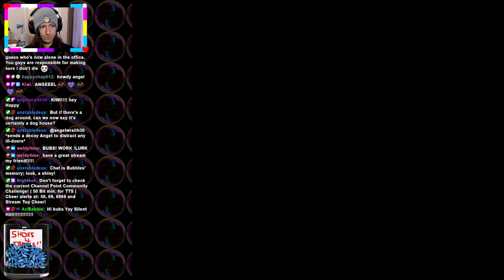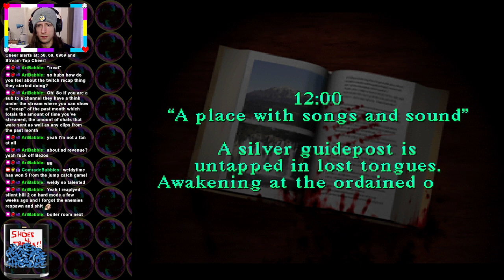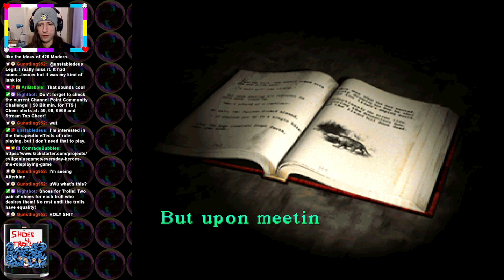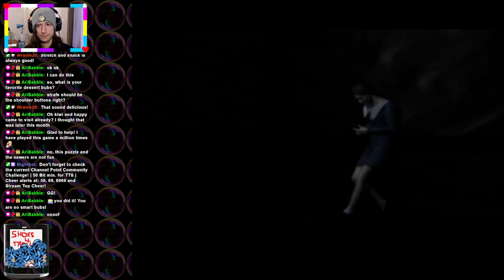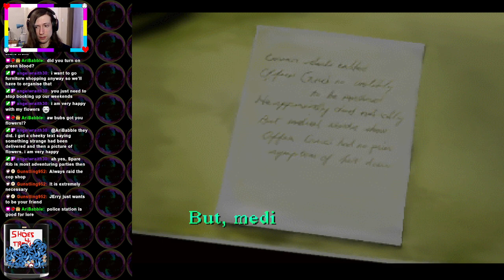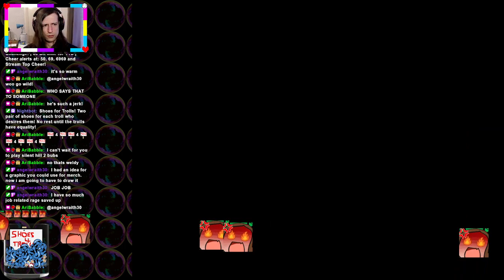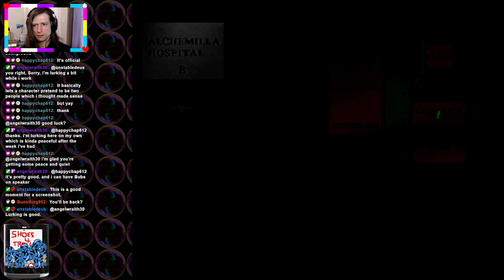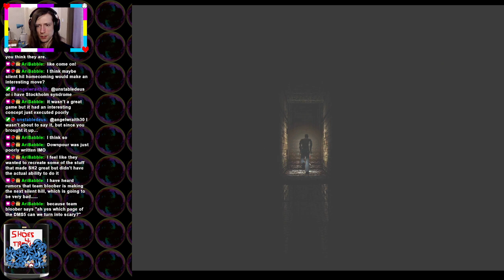Silent Hill [Good+] #1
A survival horror classic that I was going to get around to playing at some point.